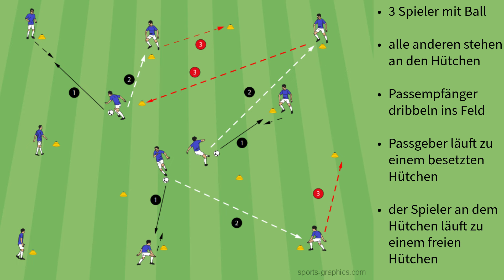Fussballtraining Warm-Up mit Ball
Mit dieser Fussballtraining Warm-Up Übung mit Ball aktivierst du alle deine Spieler. Sie ist der ideale Einstieg in dein Fussballtraining. Durch das dynamische aufwärmen sind deine Spieler bereit fürs weitere fußballtraining im Anschluss. Alle detaillierten Coachingtipps findest du in unserem Buch ➡️

Mit trainingsmaterialien hast du den ultimativen Guide für viele tolle Fußballübungen auf YouTube. Du suchst neue und innovative Übungen und Input für dein Fussballtraining, weißt aber nicht genau, worauf du achten solltest? Dann bist du hier genau richtig! Wir von trainingsmaterialien bieten dir regelmäßig neuen Input und neue Tipps, um dein Training auf das nächste Level zu bringen.

▬ Unsere Bücher ▬▬▬▬▬▬▬▬▬▬▬▬
"Torschusstraining - Trainieren wie die Profis!" "Passübungen - Trainieren wie die Profis" ➡️ "Tempofußball - Pass-/Spielformen zum Erfolg" ➡️ "Mit Eckbällen zum Erfolg" ➡️
"Mit Freistoßvarianten zum Erfolg" ➡️
"Varianten des Passdreiecks" ➡️
"Pressing verstehen und trainieren" ➡️